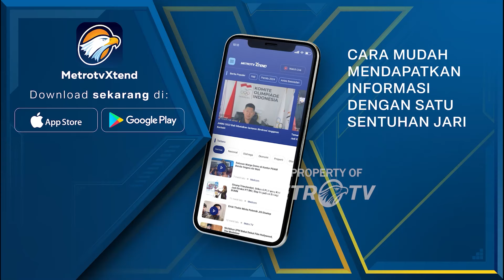Mahasiswi Wafat Dic 3 k1k Kekasih Di Depok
MetroTV, pada Kamis 18 Januari 2024 lalu warga menemukan sesosok tubuh wanita muda sekisar 20 tahun di sebuah rumah kontrakan, Depok.